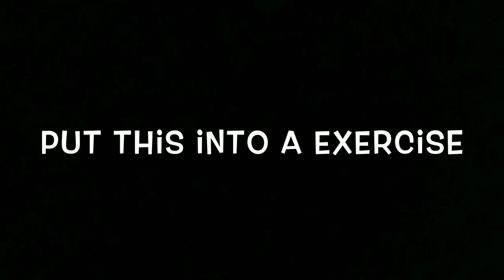c. (20•37) Single Defense - Cross Return Smash